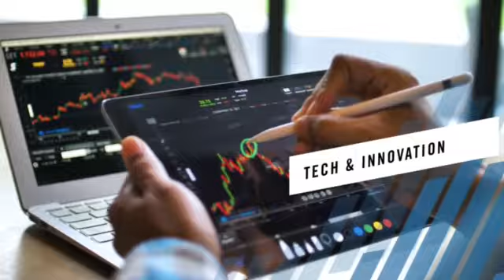Morgan Stanley GradFest 2022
As you begin your career journey, get ready to take your next exciting step at Morgan Stanley GradFest 2022.

Our renowned digital recruitment festival is back to give you an up-close, in-depth look at who we are, and who you could become with us. Starting in August and running over eight weeks, we’ve an inspiring schedule for you to look forward to, including a live event every week.

You’ll discover how we’re ‘making progress the right way’ through our sustainability and wellness initiatives; ‘shaping what’s coming next’ through technology; ‘leading from the front’ when it comes to diversity, and access to new possibilities when it comes to career opportunities.

In between live events, be sure to immerse yourself in our Backstage content, that’s available whenever and wherever you are. This year, we’re featuring our mould-breaking graduates to give you real, first-hand insights into what you can expect.  What’s more, you’ll find we’ve collated some great additional content and learning resources, to help get you ready for the working world and beyond.

Our popular Careers café will also be open one day per week, where our team of recruiters and graduates will be on hand to answer any questions around programmes, opportunities, and our application and recruitment process.

All in all, it promises to be our biggest and most inspiring GradFest to date. So, make sure you’re ready. See you there!